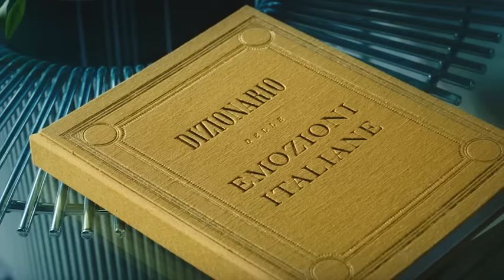BVLGARI ALLEGRA - Magnify For More Emotions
Celebrated for upending the rules of jewelry design, the Italian Maison brings its groundbreaking vision to a new, personalized fragrance experience, Allegra.
Consisting of five exhilarating fragrances and five Magnifying essences, Bvlgari Allegra unites the colorful, superlative emotions of the Italian lifestyle and the one-of-a-kind glamour of Italian women in an innovative journey.
To personalize your scent, first choose one of the five eaux de parfum in the core collection. Infused with the radiant vitality of Italy, the five scents are a tribute to Romans’ boundless energy. Each fragrance wraps you in the irresistible delight of an Italian escape: the energizing sun of the Mediterranean Sea, the excitement of Italian love, the soothing pleasure of Italian dolce, the fun of a sunset aperitivo in Rome, and the enchantment of a Venetian festa.

Bit.ly/DiscoverBvlgariAllegraCollection